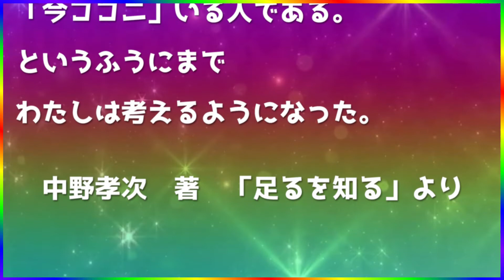[ 而今 ] 中野孝次